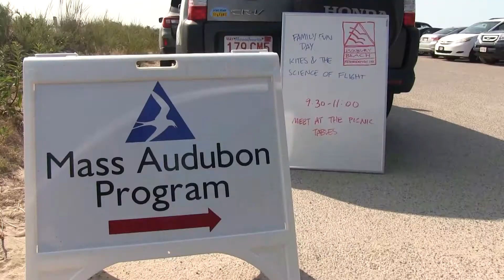PCN Preview Show 234 September August 31st 2017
PCN PACTV Community News PCN Preview Show 234 September August 31st  2017